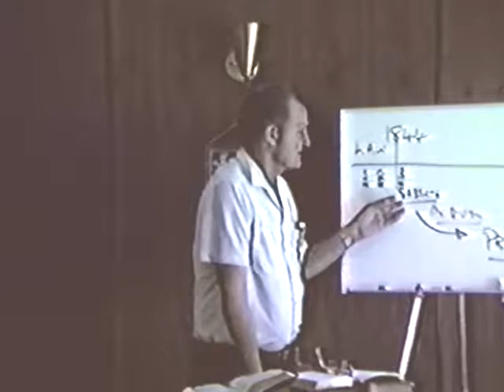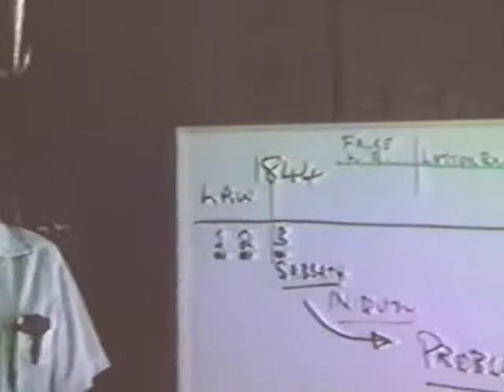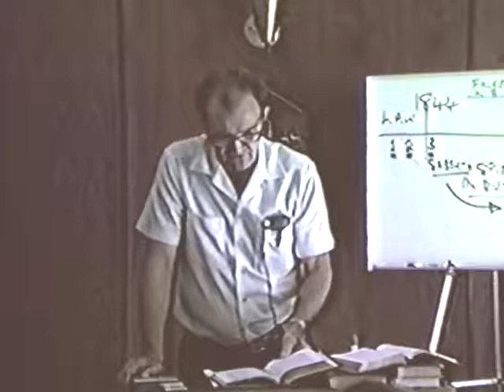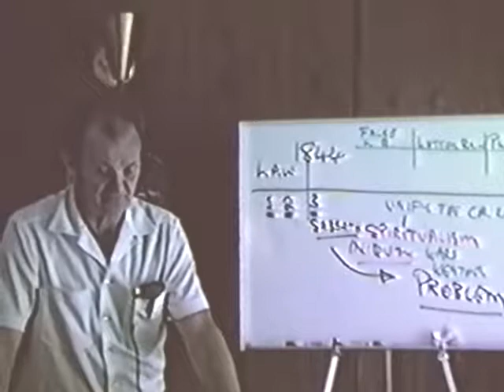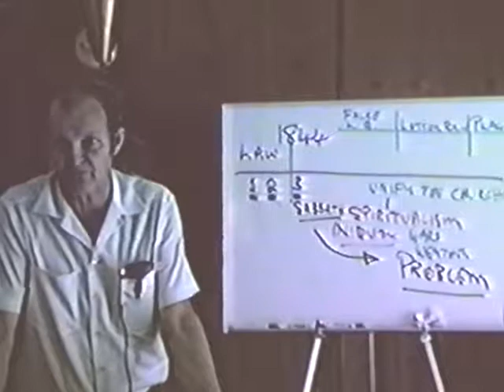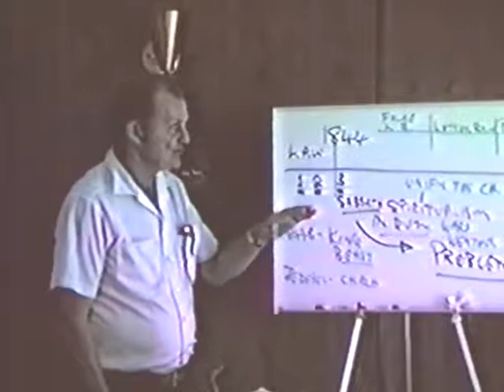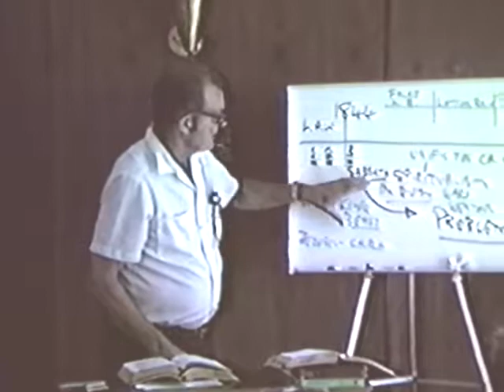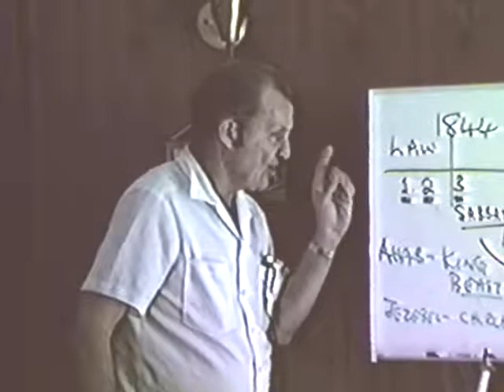1983 - Philadelphian Church 12 - Fred Wright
This study continues the theme of "Jacob's trouble," comparing Jacob and Esau to the struggle in the last days before Christ appears. Fred also considers the story of Ahab and Jezebel (and the vineyard of Naboth) as a type of the church/state combination that will unite against God's saints in the near future.